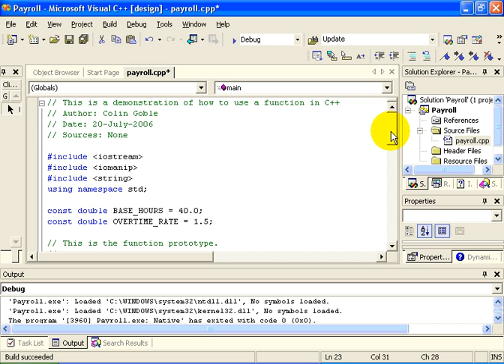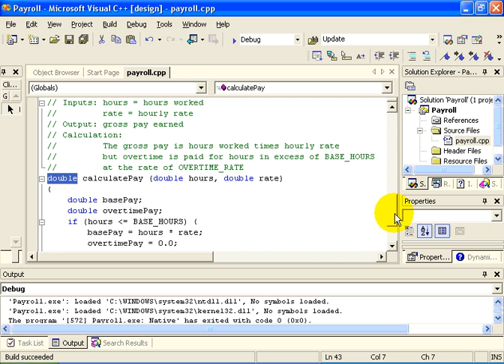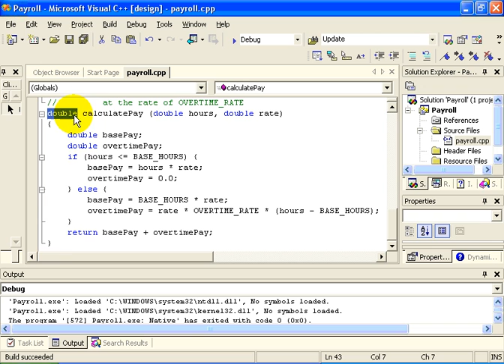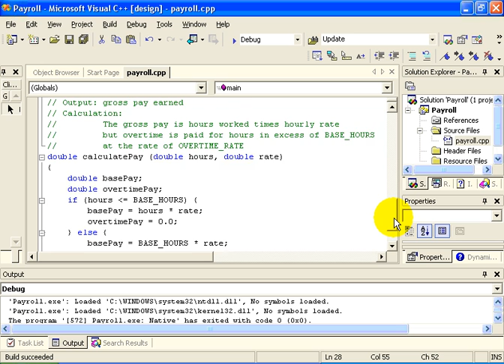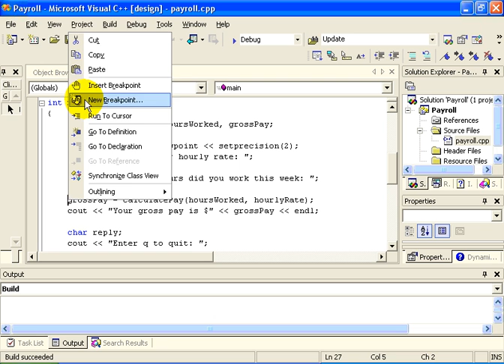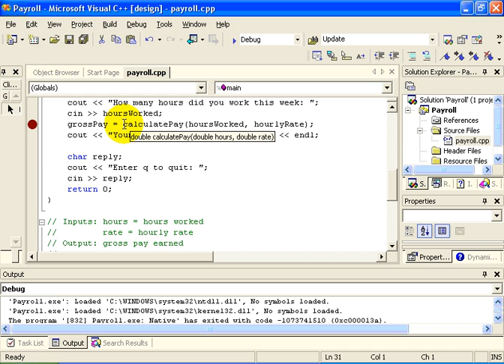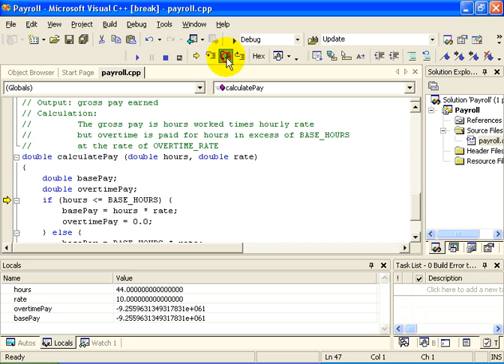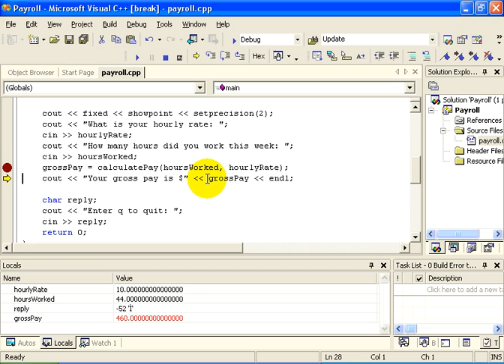CS 161 - Functions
Transcript provided by DAS. CS 161 - Computer Science. Introduces control structures, functions, arrays, and pointers. Concepts of data representation and algorithm design; sorting and searching; lab exercises. I